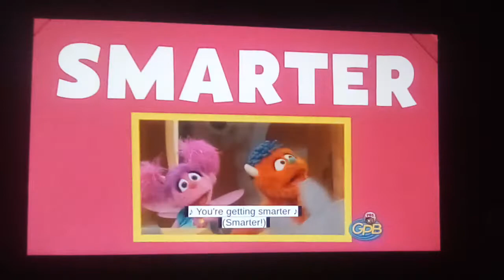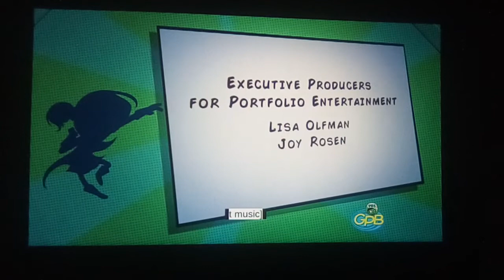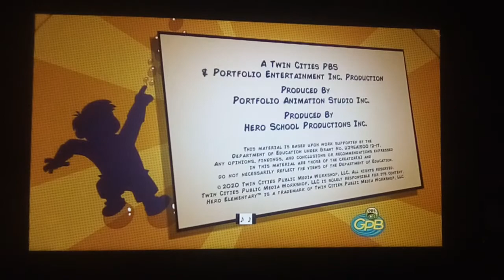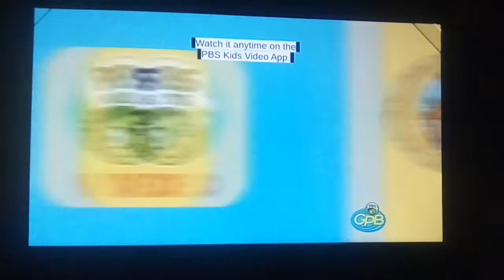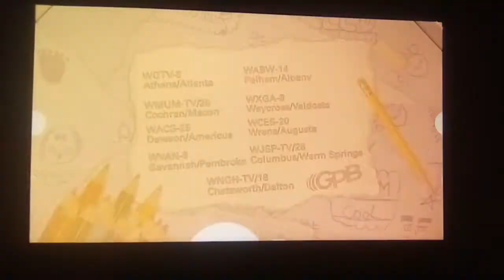PBS Kids Program Break (2022 WGTV-DT1) (280)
8:30am Program Break On PBS Again - Enioy The Video - After Hero Elementary And Before Alma's Way - NO COPYRIGHT INDENGEMENT INDENTED! Also Barney & Friends Is Not Found!